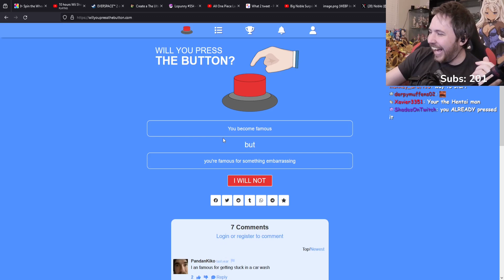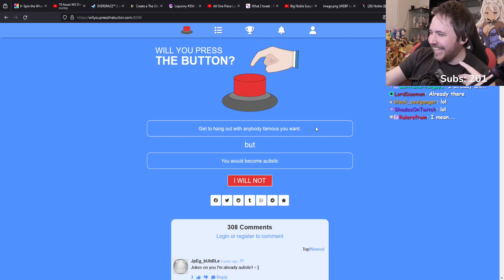Noble becoming famous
BIRTHDAY SUBATHON! Big Sub Rewards too! INSANE SURPRISES (29/03/2024): 06:55:33